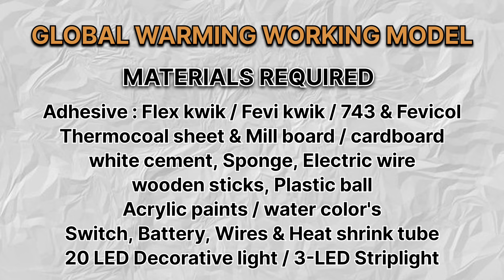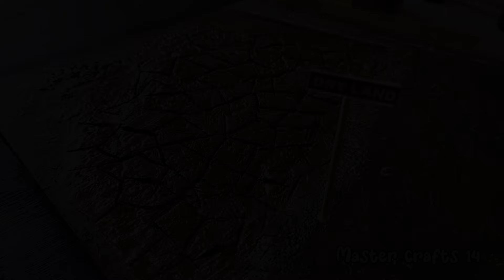Global warming working model for school exhibition | Climate change workingmodel for schoolproject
"Explore the impact of global warming with our interactive working model! This hands-on simulation demonstrates the greenhouse effect, rising temperatures, and the consequences of climate change. Watch as the model illustrates the effects of increased carbon dioxide levels, melting ice caps, Deforestation, dryland and extreme weather events. Perfect for students, educators, and anyone looking to understand the science behind global warming and its implications for our planet's future.